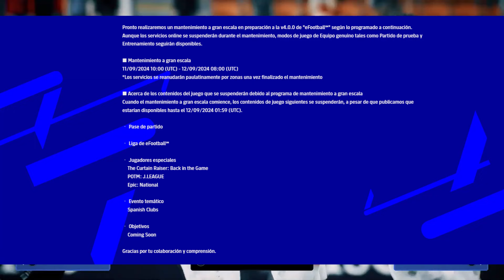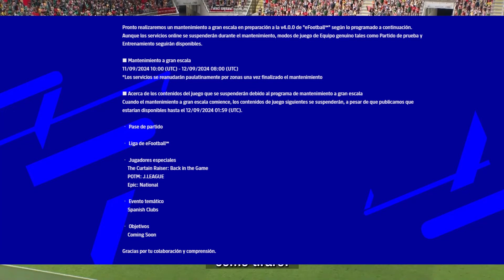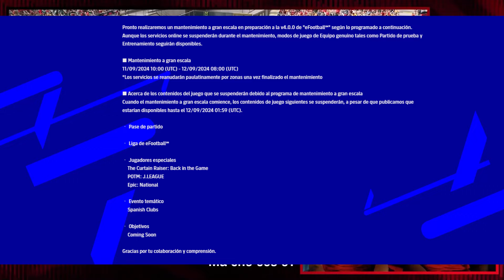¿QUÉ HACES CON eFOOTBALL KONAMI? 😭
* Nuevo Video! ¿QUÉ HACES CON eFOOTBALL KONAMI? 😭 Enjoy!